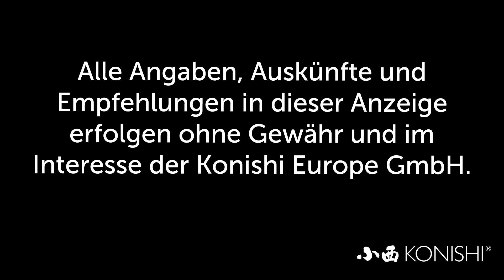Modern Koi Blog #2238 - Wie sollte man Koi umsetzen?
Einer unserer Zuschauer möchte wissen wie man am besten Koi umsetzt.